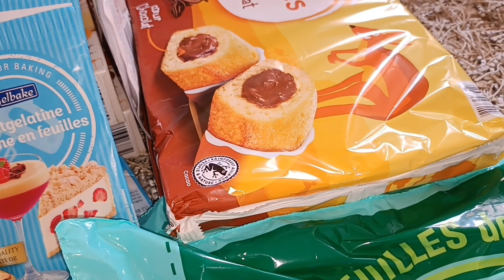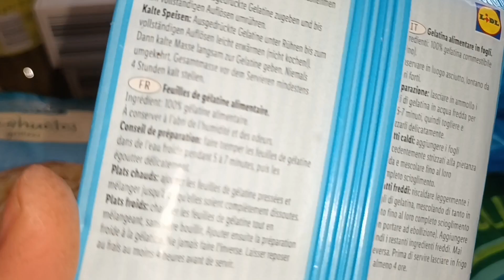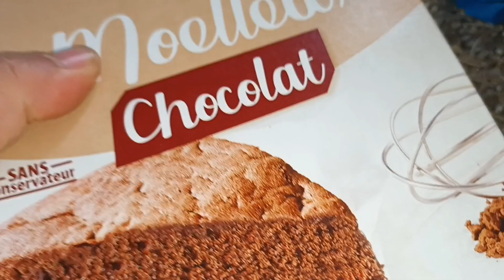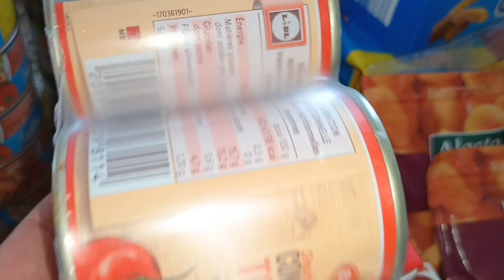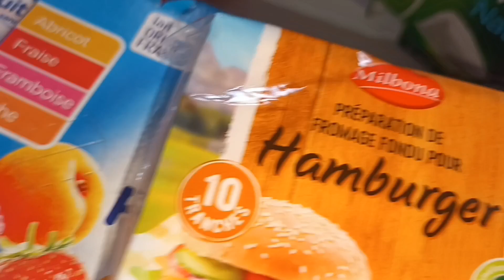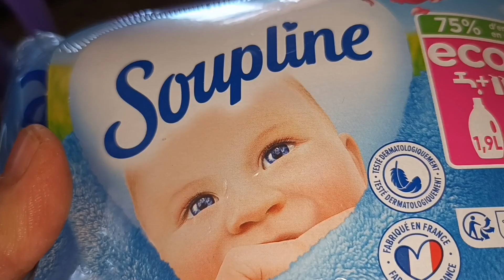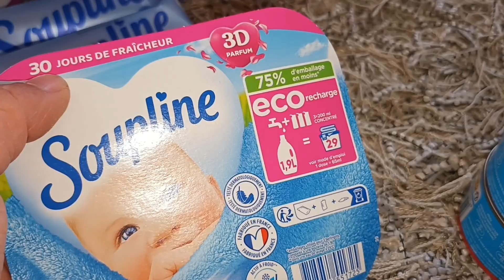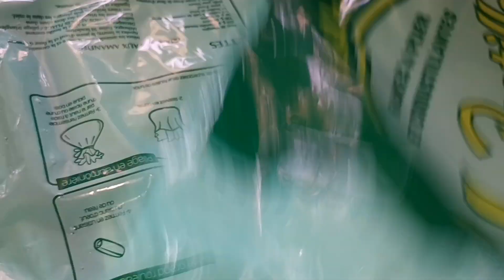مشترياتي لهذا الاسبوع من محل Lidl المواد الغذائية ومواد التنظيف من محل Action